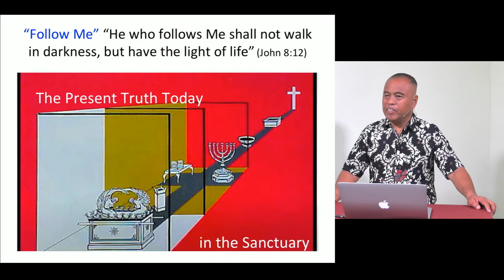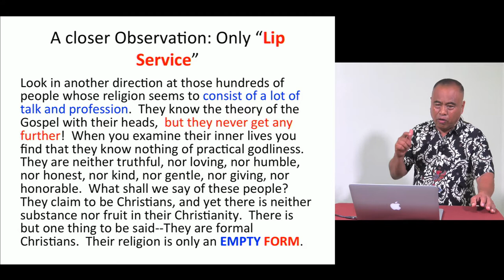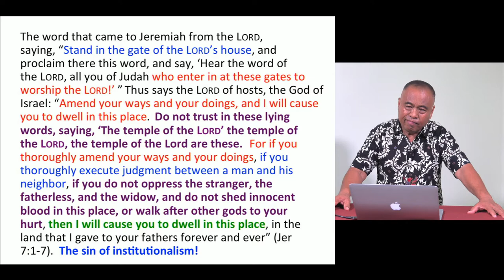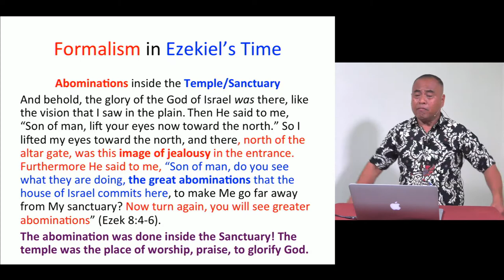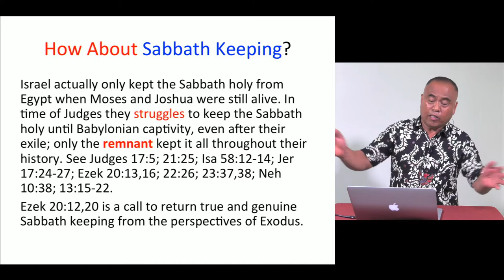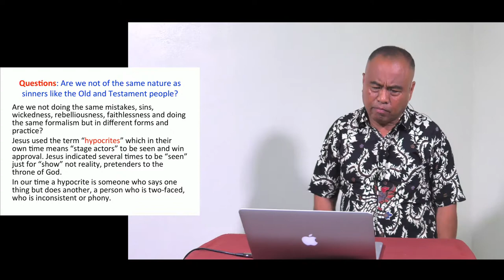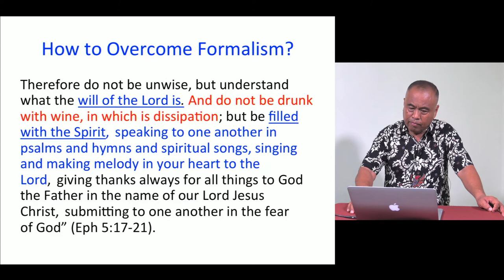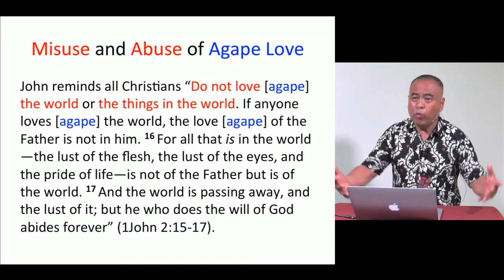When Worship Becomes Worthless Before God - Pastor Rico Taga Javien, PhD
Formalism in the Bible
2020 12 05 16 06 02